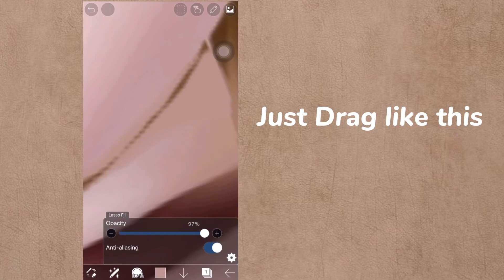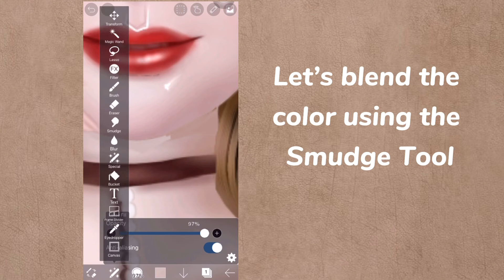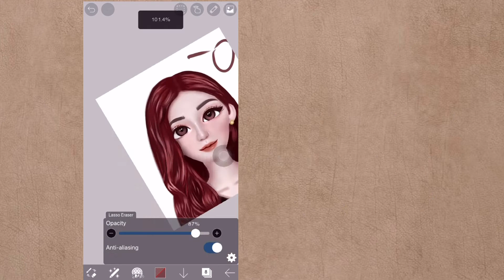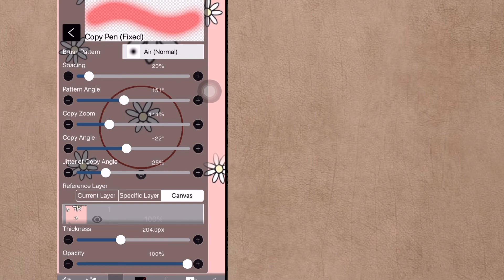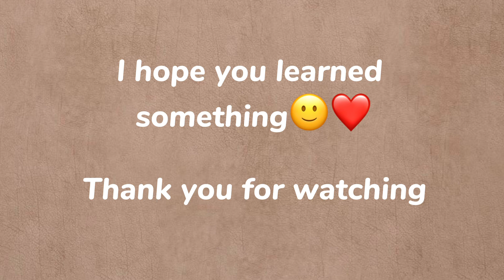HOW TO USE SPECIAL PEN FEATURE OF IBISPAINT | NEW UPDATE 2020 | LASSO FILL | LASSO ERASE | COPY PEN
Hi in this video is an easy tutorial on IbisPaint X specifically the how to use the Special Pen feature of IBISPAINT X version 8, new update 2020. These are very useful tools in creating your IbisPaint drawing, making shadow and easy background design, it save you time and effort too.

Do you remember our video about liquify pen? Liquify pen belongs to Special Pen of Ibis Paint X a special feature in the new updated 2020, in our tutorial for today I will show you the other special features, which are the Lasso Fill, Lasso Eraser, Copy Pen (relative), Copy Pen (Fixed) and Copy Pen (Move).
Pls see the whole video to see the difference of each Special Pen

Oooops, I forgot to include the video of Copy Pen (Move) but you can try it and adjust the setting  to see the difference from the 2 copy pens

hope you like, see you on our next Basic tutorial X O X O